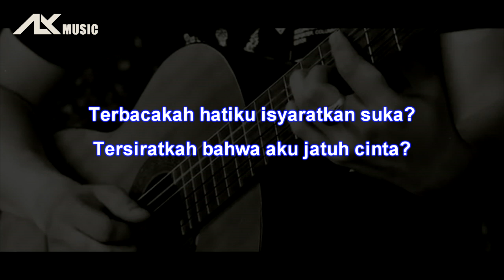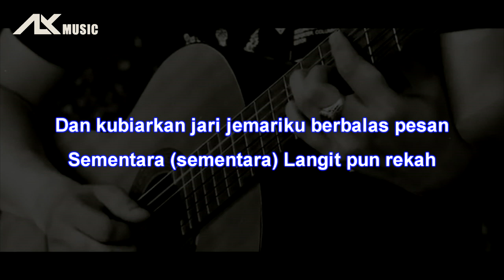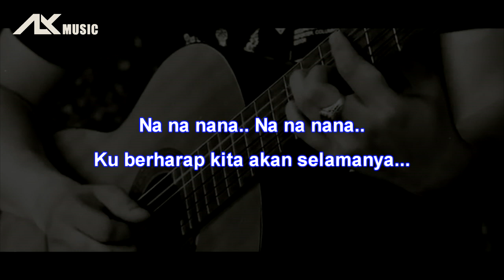Brisia Jodie - Rekah ( Acoustic Karaoke / Backing Track )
Composed by Nadya Fatira & Brisia Jodie
Arranged by Tohpati

Lyric
Terbacakah hatiku isyaratkan suka?
Tersiratkah bahwa aku jatuh cinta?
Pagi ini sinar mentari benderang perlahan
Kau menyapa selamat pagi lewat pesan

Dan kubiarkan jari jemariku berbalas pesan
Sementara (sementara)
Langit pun rekah

Kita berbagi kisah suka
Kita berbagi kisah duka lara
Membahas hal yang biasa
Hingga syair sang pujangga
Berbincang tentang rasi bintang
Sejak ku buka mata hingga petang
Kita mencoba satukan hati kita
(Hati kita)

Sederhana kini mulai terasa istimewa
Kau lakukan semua ini penuh cinta (penuh cinta)
Ku tersenyum tiap kita pergi jalan berdua
Kau hadirkan bahagia yang berbeda

Sementara (sementara)
Langit pun rekah

(Hati kita)

Ku berharap kita akan selamanya...